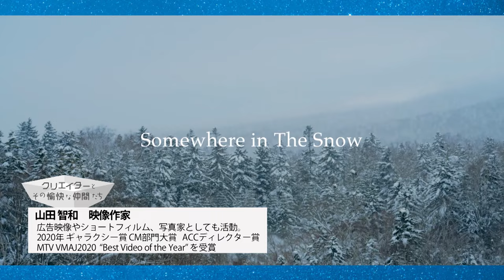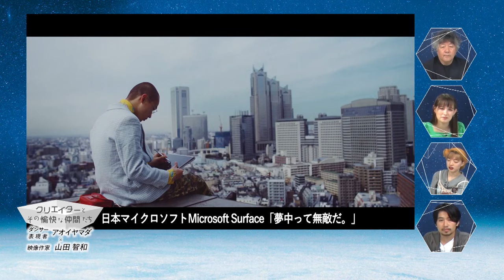【アオイヤマダ②】映像作家・山田智和登場！米津玄師・あいみょんMV、新垣結衣CMで今話題の監督！9月10日#45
MC:茂木健一郎／トラウデン直美
9月のマンスリーゲストは表現者／ダンサーのアオイヤマダさん。オリンピック閉会式でのソロパフォーマンスも話題の21歳を迎えてトーク！
その愉快な仲間、山田智和（映像作家・映画監督）、坂本美雨（ミュージシャン）とともに4週に亘って配信します。
【2週目】
山田智和は、看護師の日常を印象的に捉えたサントリーBossのウェブCM『365 STEPS』も記憶に新しい映像作家。新垣結衣のGMOクリック証券の一連のCMや、米津玄師、あいみょん、KID FRESINOのMVなどを手がけ数々の受賞作も多い。アオイヤマダ とともに才能溢れる2人のクリエイティブな関係に注目！

00:00 Mogi's talk「映像表現」
01:51 ゲスト紹介
02:21 山田智和プロフィール
03:21 山田智和との出会い
03:55 CF「夢中って無敵だ。」日本マイクロソフト
05:25 山田智和監督の現場での演出方法
05:54 高校2年生のアオイヤマダ
06:18 アオイヤマダがカメラの前で踊ること
08:10 「まずは現場」山田智和の演出
09:10 MV「Flamingo」のロケ現場での演出
13:39 MV「VOICE」Nulbarich
15:37 初めての踊らない仕事
16:22 言葉との向き合い方
17:21 Film「Somewhere in The Snow」
19:50 アオイヤマダ×山田智和これからの展開
21:47 アオイヤマダ×山田智和2人がつながった"縁”

アオイヤマダ（ダンサー）
2000年生まれ長野県出身。東京2020オリンピック閉会式にてソロパフォーマンス。舞台KAAT『星の王子さま』、ダムタイプ『2020』に出演する他、MVでは米津玄師、Nulbarichや夏木マリなど。モデルとして『フレッド ペリー』のワールドキャンペーン、ラフォーレ原宿の広告ビジュアルなどに起用される。WOWOWドラマ『FM999』に"ミラーボールの女"、ショートフィルム『Somewhre In The Snow』に女優として出演、東京2020日本フェスティバル『わっさい』ではMC、振付を務めるなど幅広い分野で活動の場を広げている。

山田智和（映像作家・映画監督）
東京都出身。日本大学芸術学部映画学科映像コース出身。
TOKYO FILM主催。Caviar所属。 2013年、映像作品「47seconds」がWIRED主催WIRED CREATIVE HACK AWARD 2013グランプリ受賞、2014年、同作品が国連が共催する世界最大規模の国際コンテスト、ニューヨークフェスティバル2014にて銀賞受賞。同年、映像作品「A Little Journey」がリコー主催のGR Short Movie Awardにてグランプリ受賞。 MTV VMAJ 2018では「最優秀ビデオ賞 "Best Video of the Year"」を受賞し、 SPACE SHOWER MUSIC AWARDS 2019において、最も優れたミュージックビデオ・ディレクターに授与される「BEST VIDEO DIRECTOR」を受賞した。 シネマティックな演出と現代都市論をモチーフとした映像表現が特色。